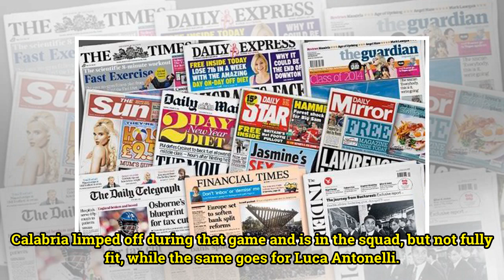TODAY'S FRONT PAGES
Milan use Borini as right-backBy Football Italia staff Davide Calabria is not fully fit, so Milan tested Fabio Borini as a right-back in training ahead of the Genoa game. It kicks off on Sunday at 17.00 GMT, click here for a match preview. The Rossoneri saw their 13-match competitive run come to an ...